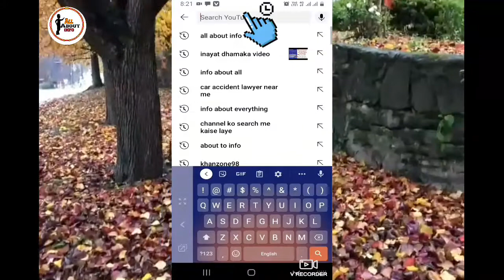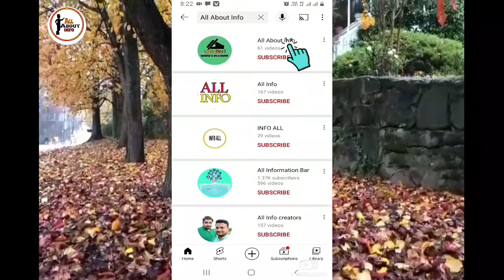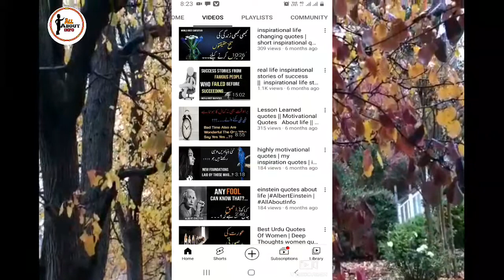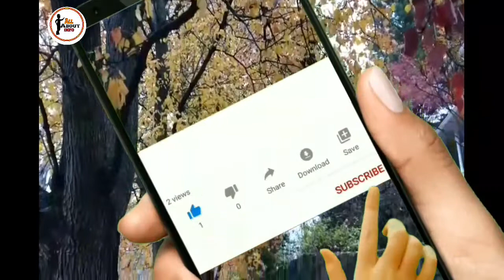How To Make YouTube Chennal Visible In Search List | Channel Search Me Kaise Laye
youtubechannelvisible inyoutubesearch
youtubechannelsearchmekaise laye
apneyoutubechannelkosearch mekaiselaye
apnayoutubechannelsearchme kaiselaye